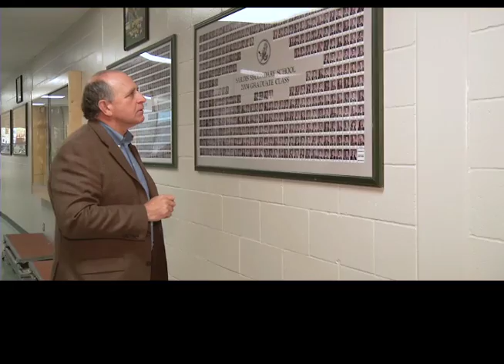The Express - Principal Bob Long, Nov. 30, 2011